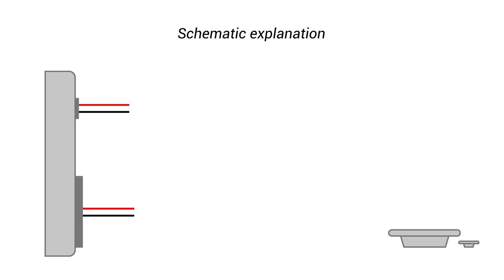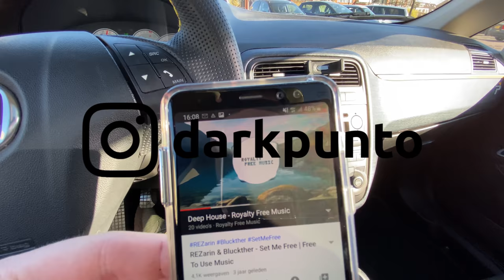Tutorial: Speaker upgrade for a Fiat Grande Punto T-Jet *SHORT*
This is my Fiat Grande Punto, It's a remapped 144hp T-Jet.
In this short tutorial I will show you how to upgrade the front speakers of your Fiat Grande punto or Abarth I hope you enjoy.